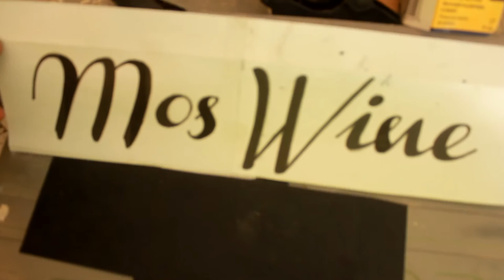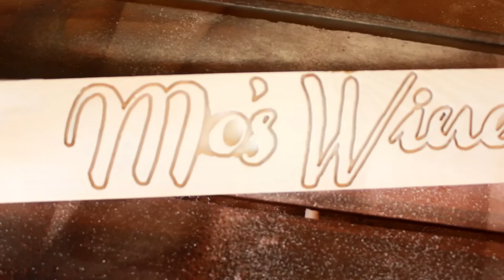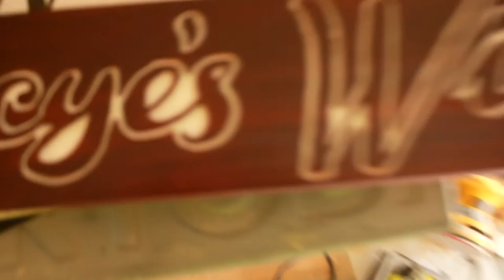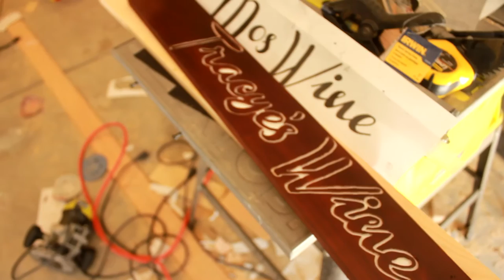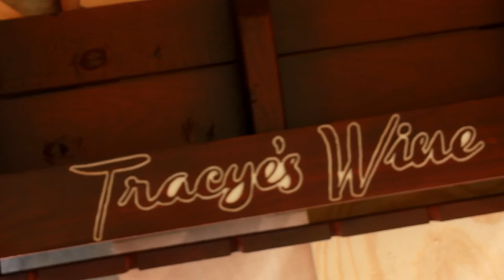DIY Wine Rack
Full instructional video here:
DIY Pete